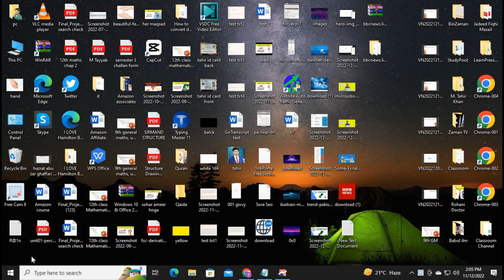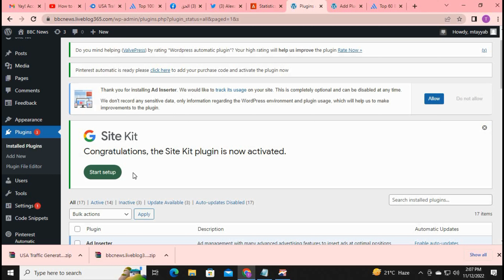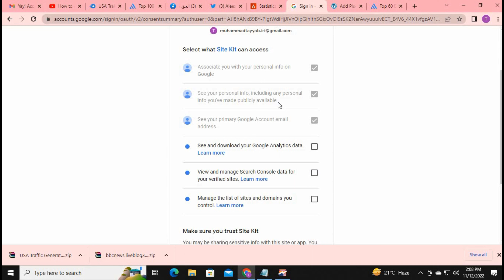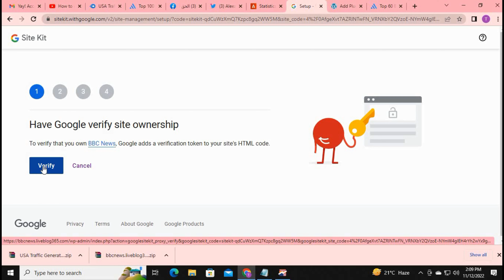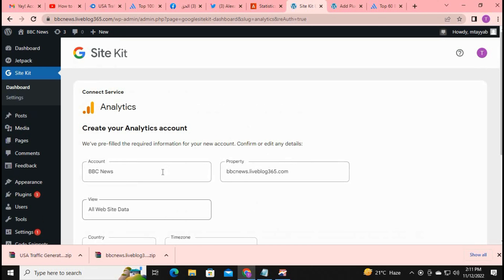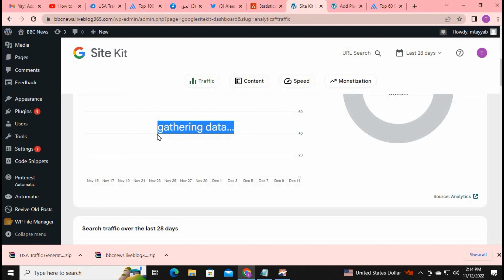Google Site Kit Installation and configuration Complete Setup for wordpress website | BinZaman